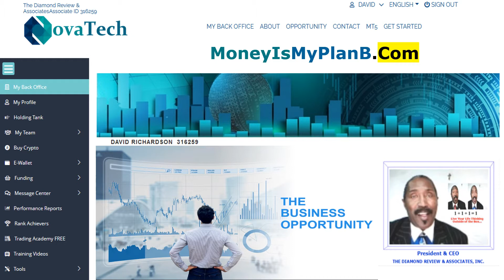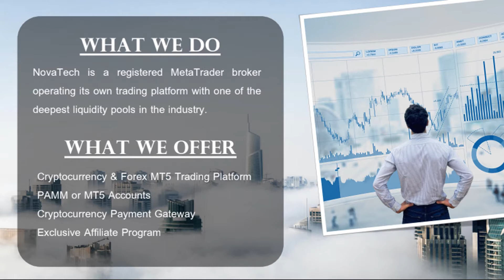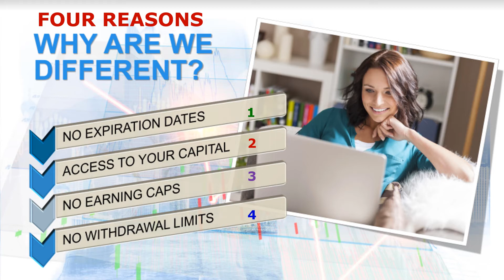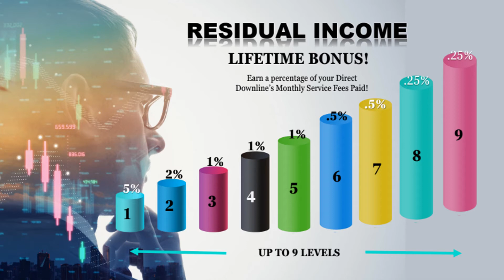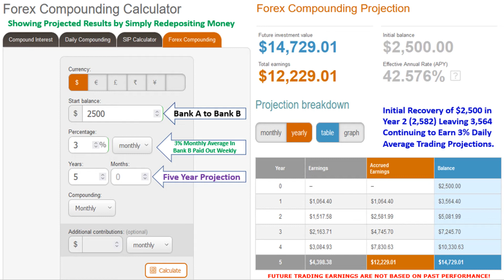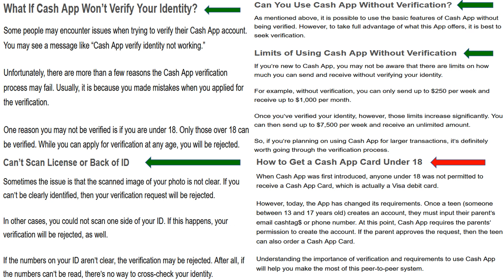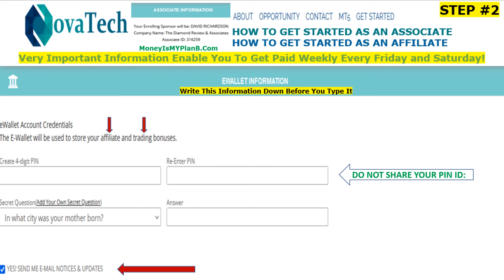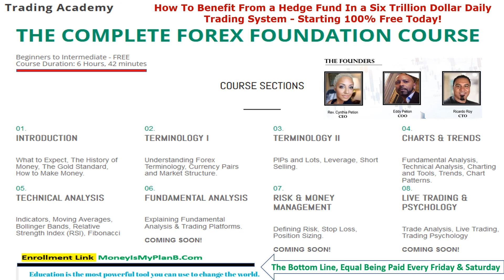BLACK WALL STREET WORLDWIDE CASH BACK BANKING WITH NOVATECH ASSOCIATES & AFFILIATES TRADING SYSTEM!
As The World Turns, Money Is Changing Within the World as It Turns, and That is The Best News A Person Can Hear Worldwide. Visit and Listen to the NovaTech Detailed Information Provided in Its Meta 5 Trading Platform Overview, and Then Enroll Today On the NovaTech Enrollment